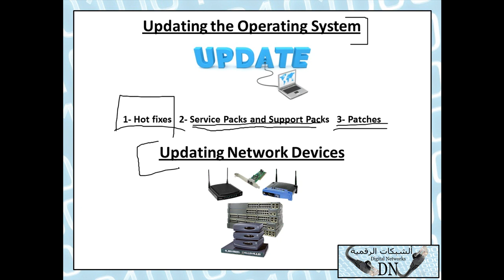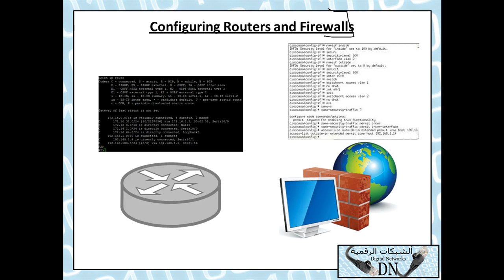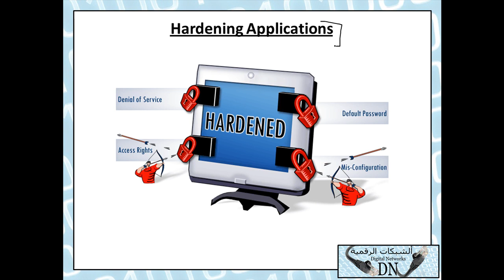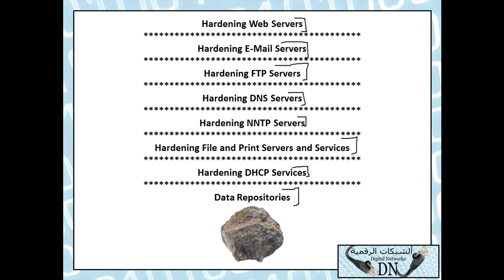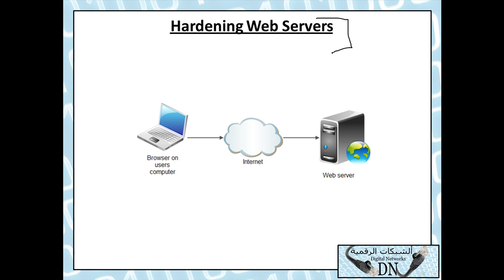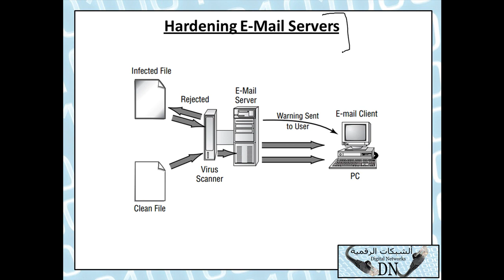27-CompTIA Security+ (Lecture 27) By Eng-Hassan Saleh | Arabic